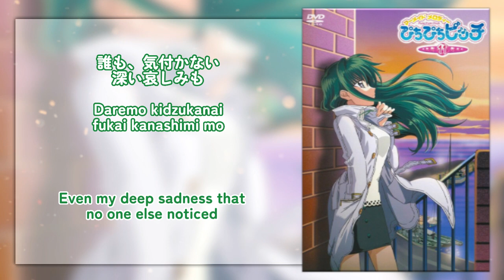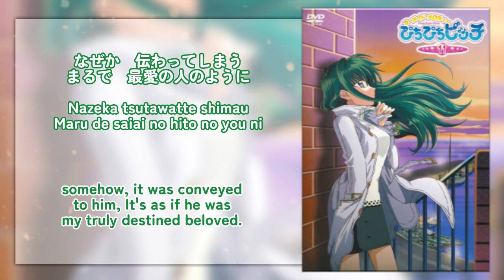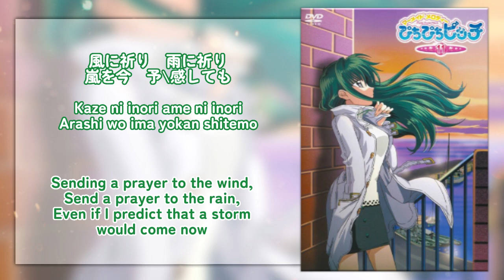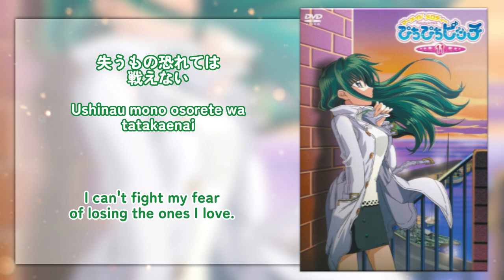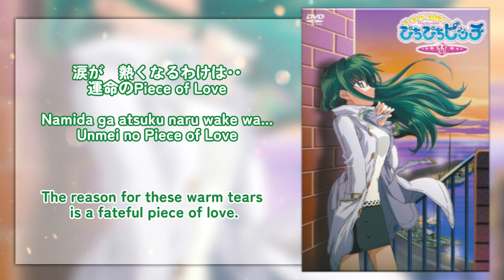Piece of Love - Touin Rina. [KAN/ROM/ENG Full Lyrics]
Piece of Love is Rina's second image song from Mermaid Melody Pichi Pichi Pitch Pure. She sang this song while thinking about her love interest, Masahiro Hamasaki in her own secret place, which she soon shares with Masahiro. Rina sang this song in episodes 13, 20, 24 and 26 of Mermaid Melody Pichi Pichi Pitch Pure. The full version of the song appears in all the episodes except 76.